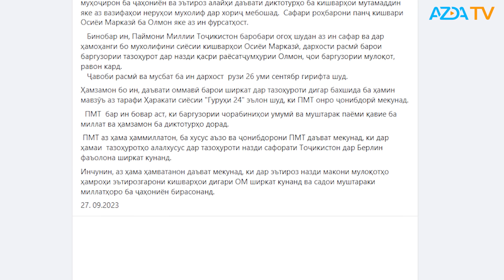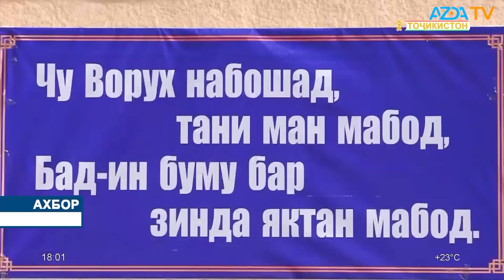▶️Барномаи хaбарии ИМРӮЗ - 27.09.2023 | AZDА TV | برنامه ای خبری امروز اخبار تاجیکستان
- Эмомалӣ Раҳмон, раисҷумҳури Тоҷикистон бо як сафари серӯза ба Берлин меравад.

- Президенти Тоҷикистон баъд аз баргашт аз Иёлати Муттаҳидаи Амрико, ки барои ширкат дар иҷлоси Созмони Милали Муттаҳид ва Вохӯрии кишварҳои узви С5+1 рафта буд, машварати корӣ анҷом дод.

- Шоми дирӯз дар минтақаи Ал-Ҳамдонияи устони Найнавои Ироқ ҳангоми баргузории ҷашни арусии ду ҷавон, Ҳанин ва Ривон толори баргузории ҷашни арӯсӣ оташ гирифт ва дар натиҷаи ин сӯхтор садҳо нафар кушта ва захмӣ шуданд.